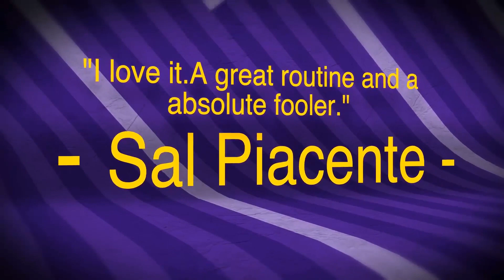Memo Man Returns by Lars La Ville / La Ville Magic